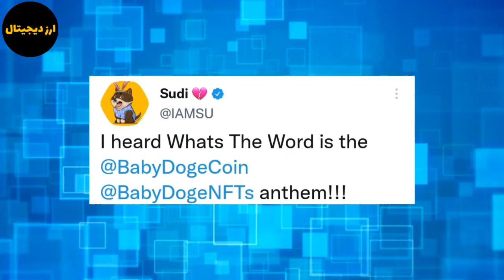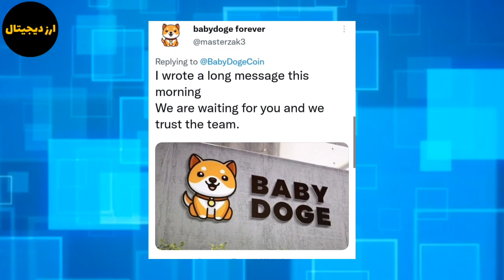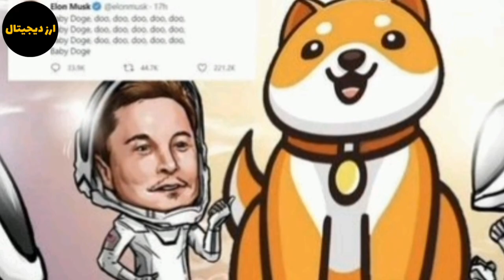فوری توییت مهم برای بیبی دوج؟ انداختن ۴ صفر برای بیبی دوج 0.00005$؟ بیبی دوج در بایننس لیست می شود؟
سلام در این ویدیو به تحلیل و بررسی بیبی دوج کوین پرداختم فوری توییت مهم برای بیبی دوج؟ انداختن ۴ صفر برای بیبی دوج 0.00005$؟ بیبی دوج در بایننس لیست می شود؟ با ما همراه باشید.